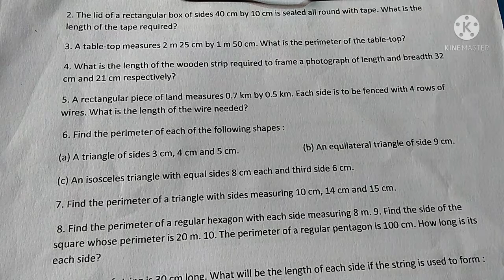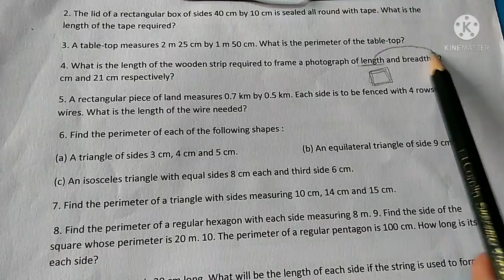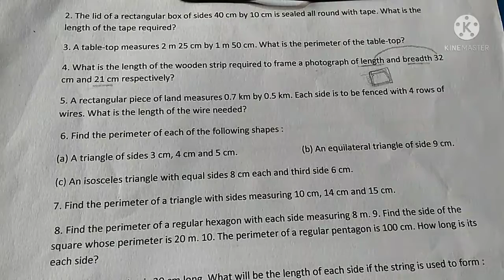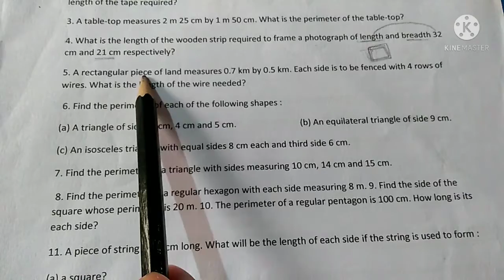Q4 and Q5 Exercise 10.1 Chapter 10 | Mensuration | Class 6 | CBSE